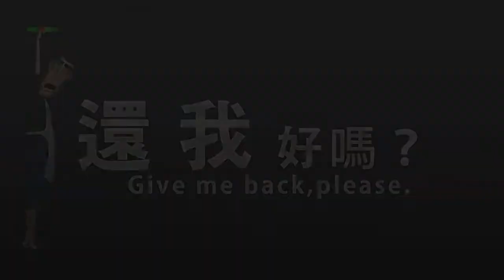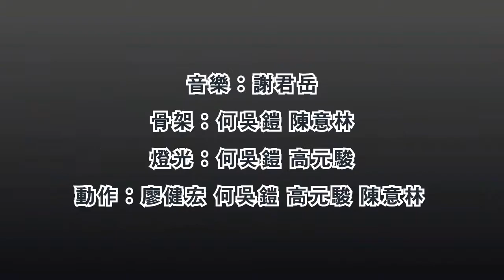還我 好嗎 - 亞洲大學數媒系第101級畢業展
"銀河互動2012「第六屆 華人大學院校數位畢業聯展」

影片介紹：

好奇心會害慘一位爹，已婚男子的秘密，調皮搗蛋的兒子，意外發現了爸爸所珍藏的貴重物品，引發一連串的追逐與鬥打。

家家有本難念的經，此部短片的父親因為被兒子發現秘密，基於怕羞和護子的心態，從溫潤轉變到發狂，開始追逼兒子要求歸還。激烈追逐過程中，卻發生了令爸爸絕望的意外，並且被凶悍的媽媽發現了...影片探討著現今社會各種問題：兒女頂撞父母，父母權威不在、活在家暴底下的小男人、小女人。

看似嚴肅的話題，學生們要如何在短片中以詼諧幽默的方式呈現呢?用詼諧幽默的方式呈現在作品裡，看似輕鬆日常的故事卻道出嚴肅的現實社會話題。

製作團隊：廖健宏、高元駿、何吳鎧、謝君岳、陳意林"